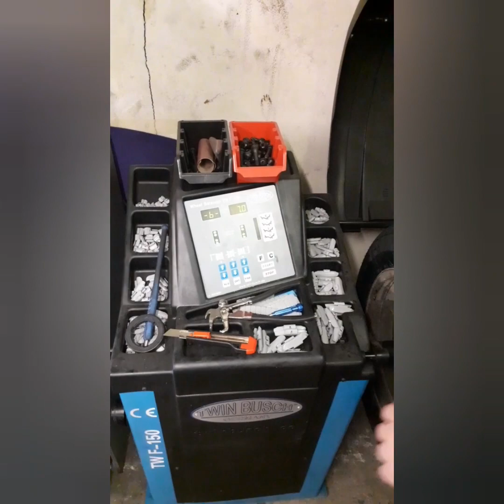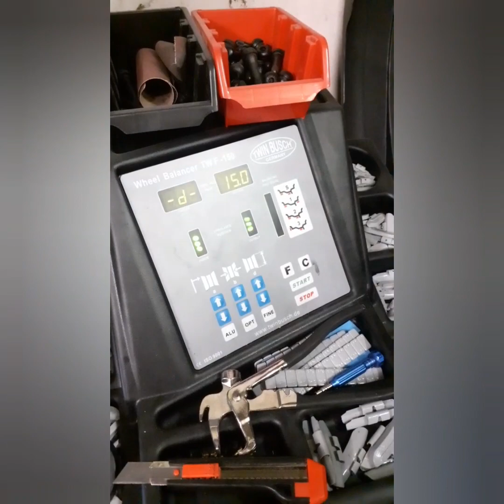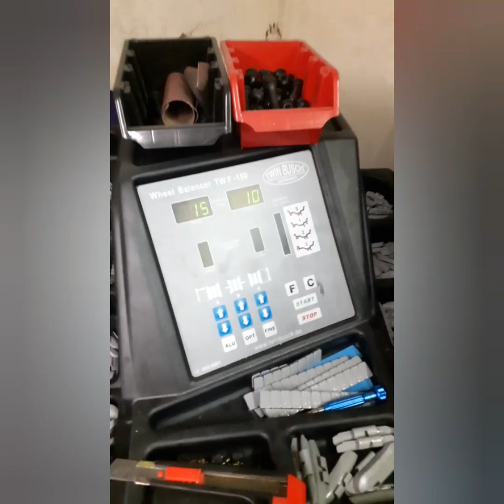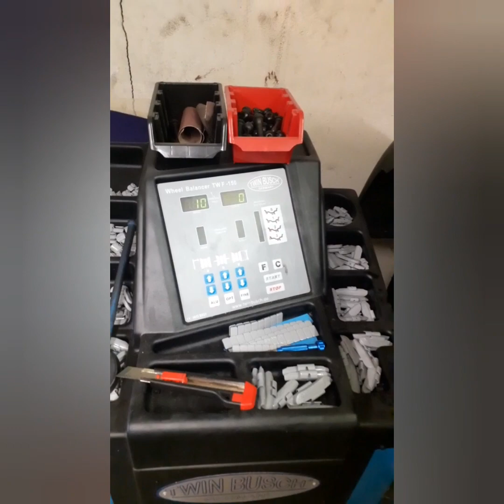comment Demonter / Monter des pneus et equilibrer une jante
Montage de pneu mecanique twinbusch pneu voiture outillage